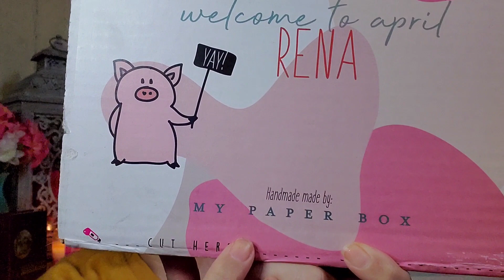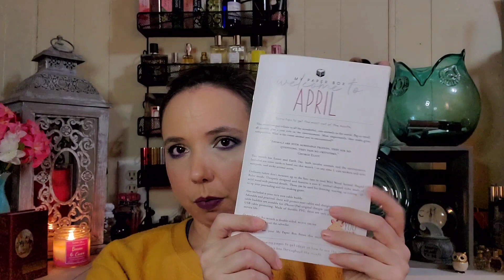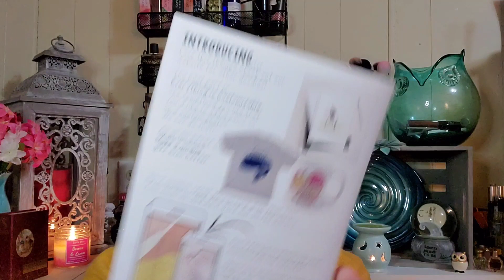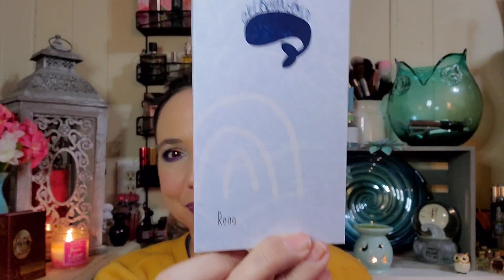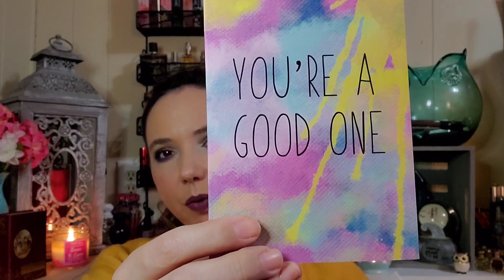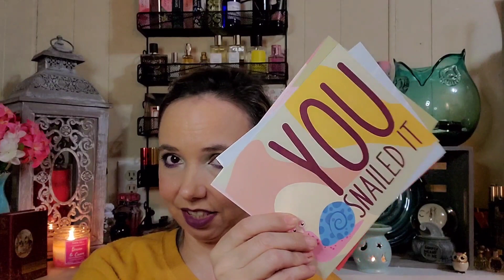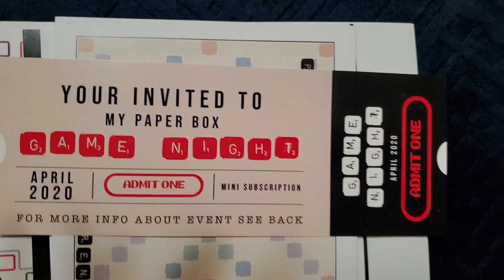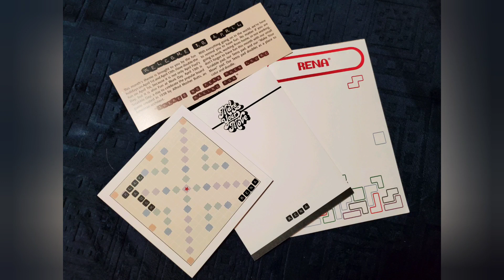My Paper Box Grand AND Mini 🦉 April 2020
Let me know what you thought of the April boxes! What are some ways you would use the Grand Box items and/or the Mini Box notepads?

🛍If you would like to send a donation to help support my channel so that I can bring you more content that you would like to see, you may do so with my deepest gratitude

💌Happy Mail!💌
Rena @ Boxes & Deals

Video editing done with VideoGuru app on my phone, photo editing with Pixlr app. Music "Dreams" by Benjamin Tissot Intro and Ending created by me, using photographs WITH PERMISSION by Everett Houser Photography.